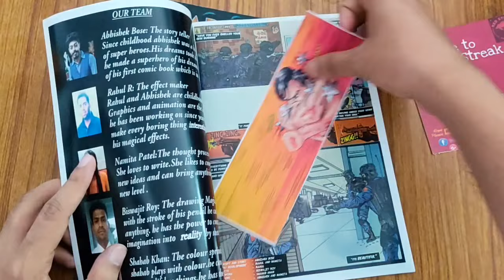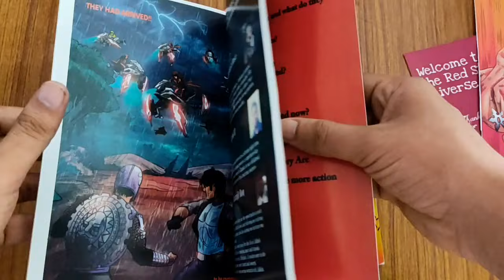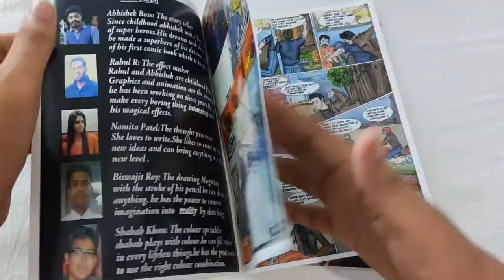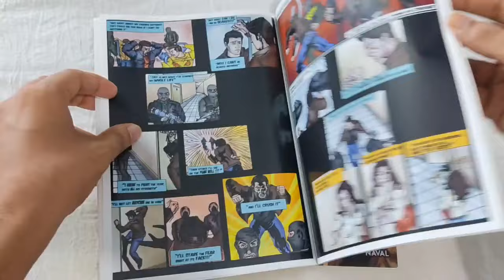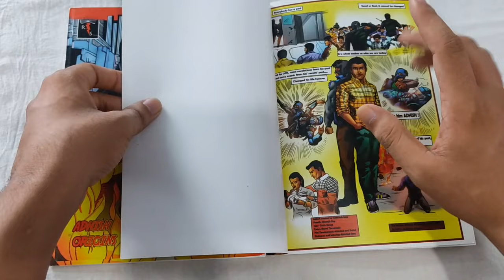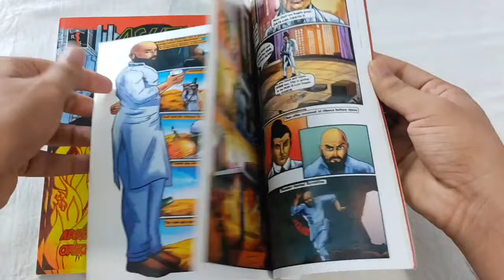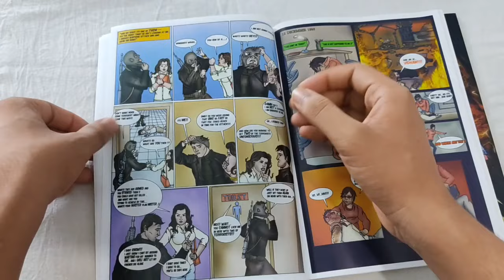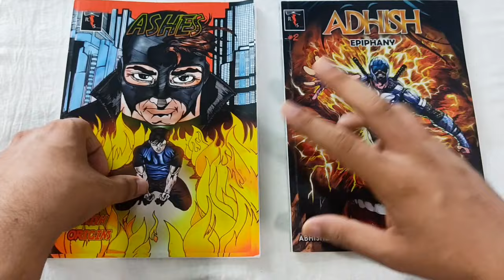Red-Streak Publication Comics Unboxing & Review | Abhishek Bose (Guest Speaker) | ADHISH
ADHISH

Evil does not suddenly rises up in a day. Evil is always there,constantly observing,being a silent bystander, growing, inflicting itself in small doses then a time comes, of chaos, a time of turmoil at such times only,the fate of the society is determined.. will it submit itself to Evil or will someone rise to give hope to the people to rely upon" "Ashes" is the beginning of the journey of a boy encompassed within his fears, overcoming it to become something greater. Witness how courage is avowed in the face of devastation.
What do you do when you are in a dark place and have nowhere to go..? when you can not see a way out... You look inside,to find a light.. The light of Hope.. And that light, once got lit up, keeps you going, and guide you the path. So is Adhish, searching that light of Hope. Even After discerning his 'extra-ordinary' powers, by having the courage to show the strength in times of mayhem, Adhish finds himself helpless and powerless, as he cannot do anything to find his missing parents. Now the search to find his missing parents will take Adhish on a new journey , where he will unmask various mysteries of the past and may also be able to find his own self amidst this hustle. Join Adhish in this mytho-sci-fi thriller journey, filled with action and adventure, and witness the revelation of One of the greatest mysteries of mankind in the new age Graphic novel which redefines storytelling in India.